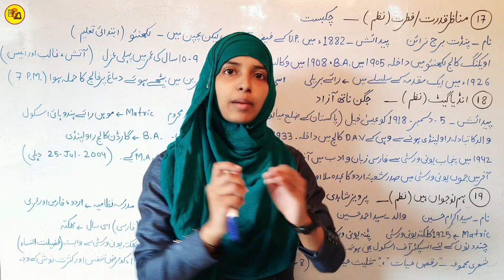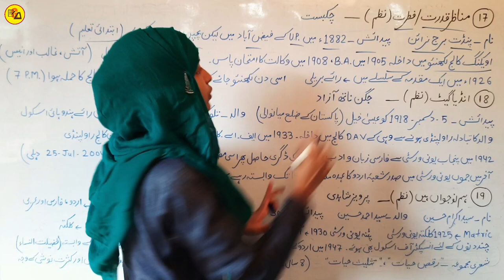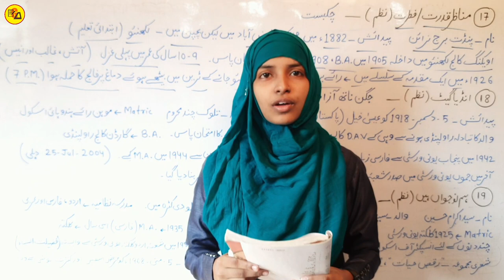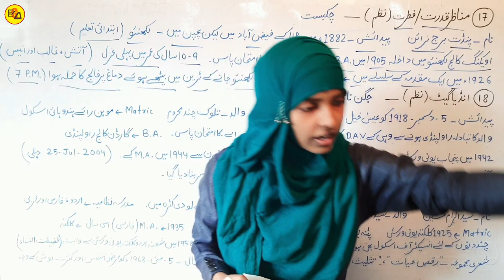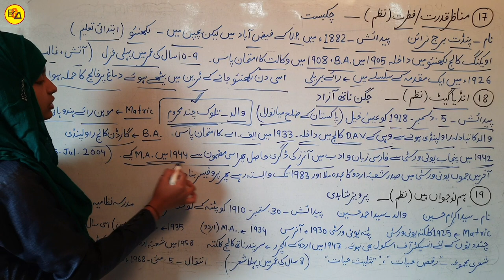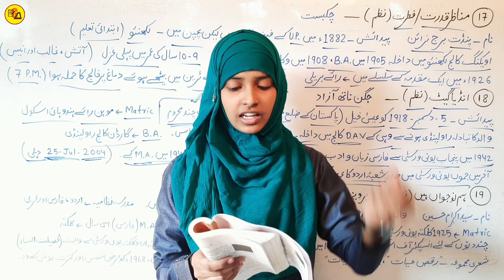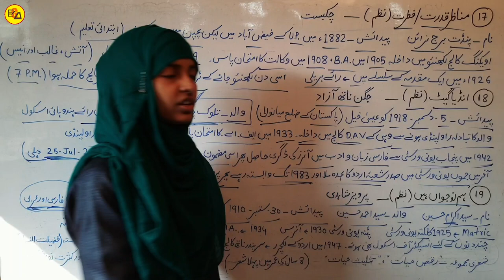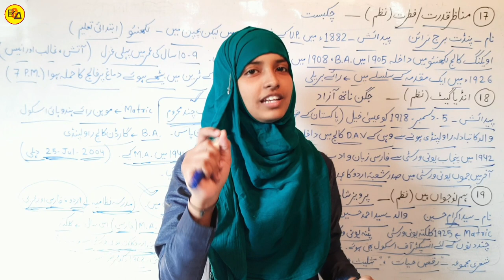Class 10 urdu chapter 17_18_19 | Manazire qudrat | India gate nazm | muskaan mam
Best Wishes :-
Hello Students in this video it has been discussed about Urdu Chapter - 17_18 and 19.

इस वीडियो में कक्षा 10वी उर्दू के दरख्शा किताब से 17वें, 18वें और 19वें चैप्टर की समाप्ति पूरी तरह से कि जा चुकी है जो आपके आने वाले नए सत्र अर्थात 2023-24 वार्षिक एग्जाम के लिए बहुत ही ज्यादा महत्वपूर्ण साबित होने वाला है इसलिए इस वीडियो को अपने दोस्तों तक पहुंचाने की कोशिश करें ताकि सभी विद्यार्थी इसका फायदा उठा सकें l

Class 10 urdu chapter 17_18 and 19
Manazir qudrat
India gate class 10 urdu
Ham naujawan hai
Urdu drakhsha 10 chapter 17
Class 10 urdu
Class 10 urdu for 2024 exam
Muskaan mam